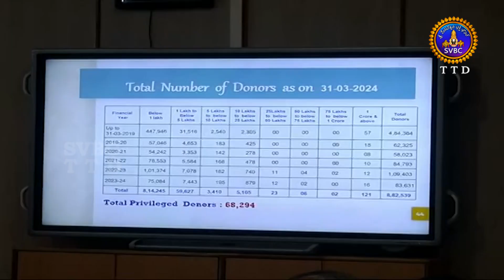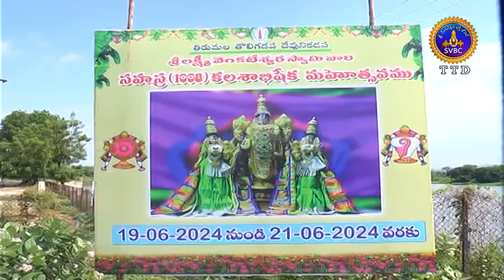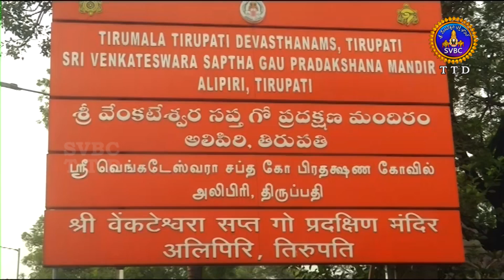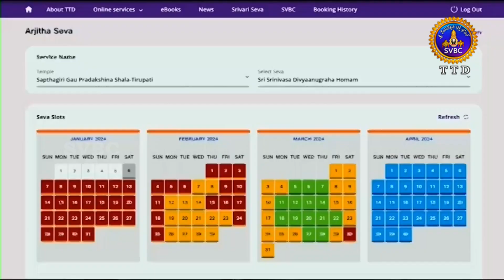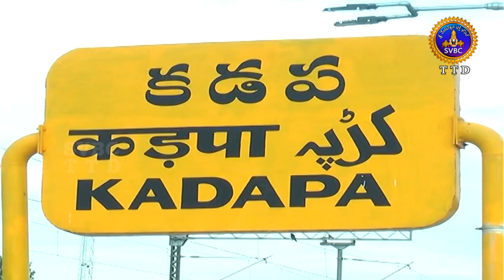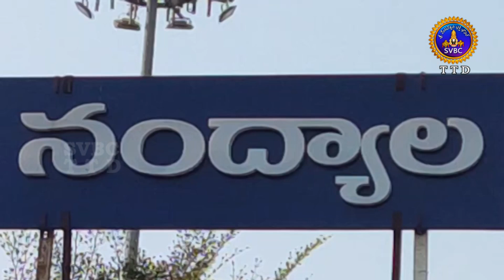ఆధ్యాత్మిక విశేషాలు || Adhyatmika Viseshalu || 10 PM || 19-06-2024 || SVBC TTD